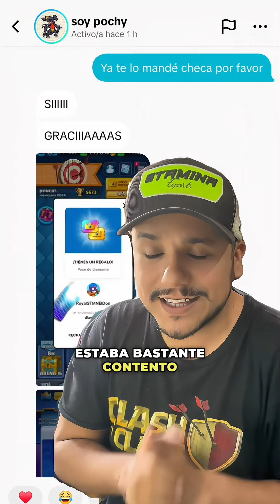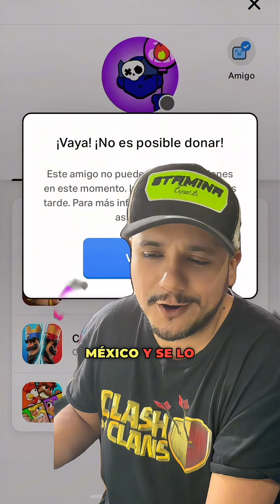Por esta Razón NO DEBES comprar la evolucion del megacaballero en clasroyale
Hola, Clasheros! 🔥

En este video quise agradecerles por todo el apoyo que me han brindado. 🤗 Decidí enviar el Pass Royale Diamante de Clash Royale a algunos de ustedes que comentaron en mis videos anteriores. 🎉

¡Mira las reacciones de los afortunados ganadores y descubre si fuiste uno de ellos! 😱

¿Quieres tener la oportunidad de recibir sorpresas en el futuro?

Comenta qué te pareció y qué te gustaría ver en próximos videos.
¡Gracias por ser parte de esta increíble comunidad! Juntos seguiremos creciendo y disfrutando de nuestro juego favorito. 💪